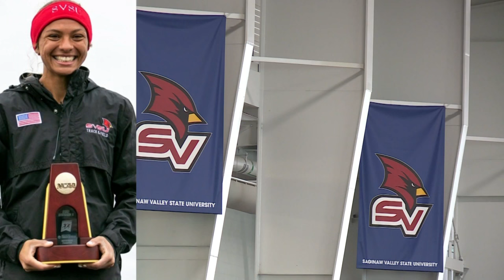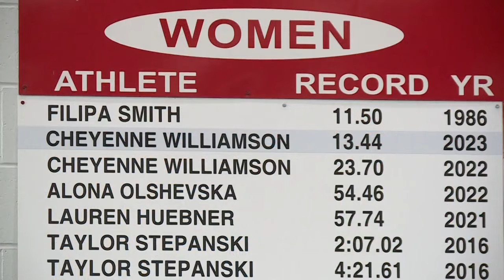Woman becomes the first to win 4 consecutive championships in the heptathlon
Woman becomes the first to win 4 consecutive championships in the heptathlon. Olympics next for Saginaw Valley State's Cheyenne Nesbit.

TND covers content from Sinclair's stations in:
Abilene-San Angelo, TX : KTXS
Albany, GA : WFXL
Albany, NY : WRGB
Amarillo, TX : KVII
Asheville, NC : WLOS
Austin , TX : KEYE
Bakersfield, CA : KBAK/KBFX
Baltimore : WBFF
Beaumont, TX : KFDM/KBTV
Birmingham, AL : WBMA
Boise, ID : KBOI/KYUU
Bristol, VA : WCYB
Cedar Rapids, IA : KGAN/KFXA
Champaign, IL : WCCU
Charleston, SC : WCIV
Charleston, WV : WCHS/WVAH
Chattanooga, TN : WTVC
Cincinnati, OH : WKRC/WSTR
Columbia, SC : WACH
Columbus, OH : WSYX/WTTE
Dayton, OH : WKEF/WRGT
El Paso, TX : KFOX/KDBC
Eugene, OR : KVAL/KMTR
Eureka, CA : KAEF
Flint, MI : WEYI/WBSF
Fresno, CA : KMPH
Gainesville, FL : WGFL
Green Bay, WI : WLUK
Greenville-New Bern, NC : WCTI
Harlingen, TX : KGBT
Harrisburg, PA : WHP
Jefferson City, MO : KRCG
Johnstown, PA : WJAC
Kalamazoo-Grand Rapids, MI : WWMT
Kirksville-Ottumwa, IA : KTVO
Las Vegas, NV : KSNV
Lewiston, ID : KLEW
Lincoln, NE : KHGI/KWNB
Little Rock, AR : KATV
Lynchburg, VA : WSET
Macon, GA : WGXA
Medford, OR : KTVL
Mobile, AL : WPMI
Myrtle Beach, SC : WPDE
Nashville, TN : WZTV
Oklahoma City : KOCB/KOKH
Pasco, WA : KEPR
Pensacola, FL : WEAR/WFGX
Portland, ME : WGME/WPFO
Portland, OR : KATU/KUNP
Providence, RI : WJAR
Quincy-Hannibal, IL : KHQA
Redding-Chico, CA : KRCR
Reno, NV : KRNV/KRXI
Rochester, NY : WHAM
Salt Lake City : KUTV
San Antonio, TX : KABB/WOAI
Savannah, GA : WTGS
Seattle, WA : KOMO/KUNS
Sioux City, IA : KMEG/KPTH
South Bend, IN : WSBT
Springfield, IL : WICS
Steubenville, OH : WTOV
Syracuse, NY : WSTM
Toledo, OH : WNWO
Traverse City, MI : WPBN
Tulsa, OK : KTUL
Washington DC : WJLA
West Palm Beach, FL : WPEC
Wilkes-Barre, PA : WOLF
Yakima, WA : KIMA